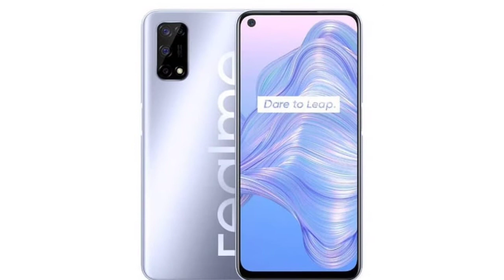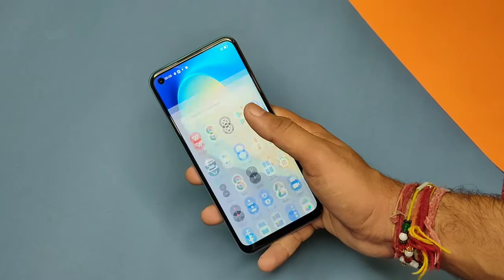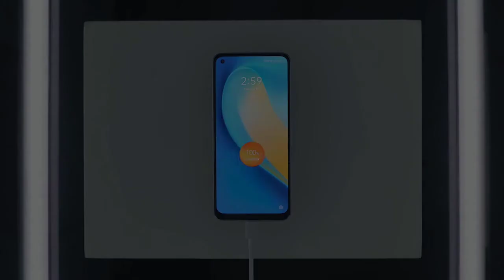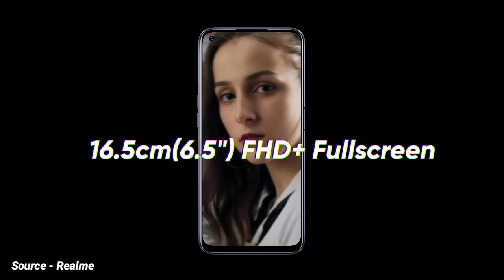Realme 7 5G | 120hz Display | MediaTek Dimencity 800U soC | Specs | Launch Date in India & Price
Realme 7 5G | 120hz Display | MediaTek Dimencity 800U soC | Sepcs | Launch Date in India & Price

---Dosto finally Realme 7 5G launch ho gya hai but abhi ye Smartphone Global launch kiyaGaya hai Realme 7 5G launch date in India ki baat kre to December ya 2021 January mai india ki tech market Mai launch ho skta hai...realme 7 5G price in india under 20k mil sktee hai..

Quarries Solved
Realme 7 5G first look
Realme 7 5g launch date

(Faltutech)
Ankur Rathi